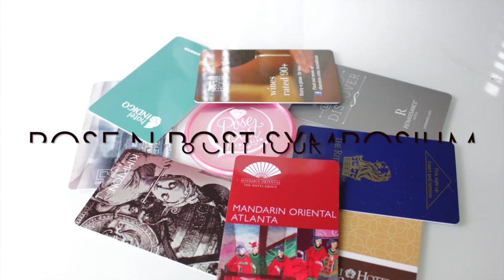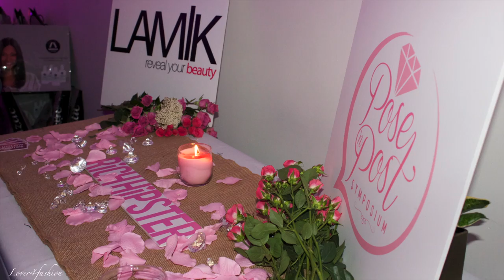Vlog | Chrisette Michele POSE 'N POST TOUR Behind The Scenes | Hotel Adventures | Random Clips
Hi loves, I'm Fash! This channel started as hobby that quickly grew into inspiring women around the world. Here on my channel, you'll find videos on fashion, beauty, makeup and life in between. Join in on this journey with me.